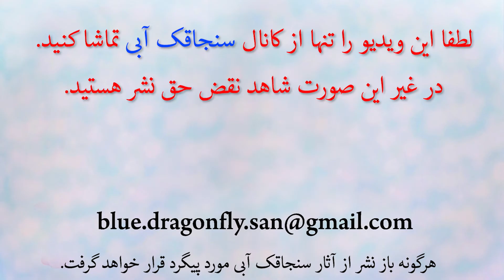طرز تهیه دال عدس- آموزش پخت عدس قرمز- غذای ایرانی -غذای محلی جنوب ایران-How to Cook Red Lentils Stew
آموزش غذای خوشمزه با عدس قرمز-دال عدس

Iranian local food-غذای محلی جنوبی ایرانی